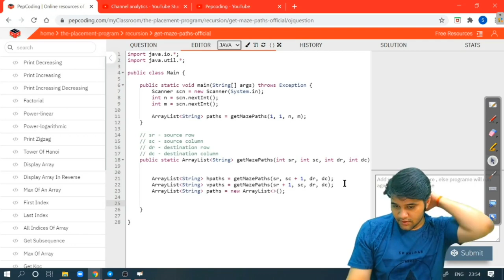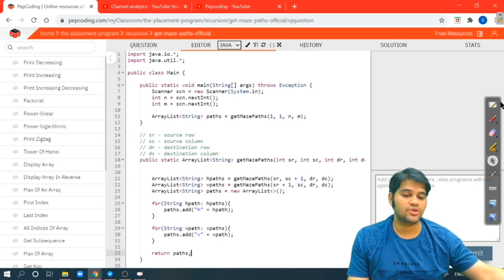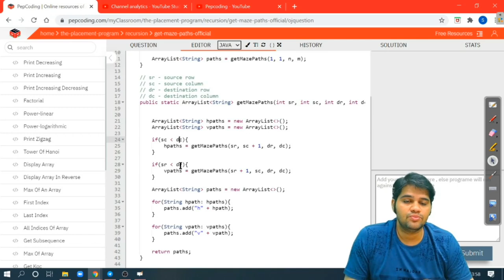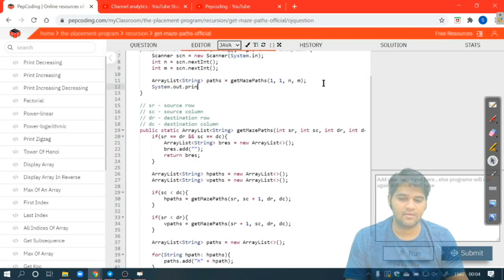Get Maze Paths - Solution | Recursion | Data Structures and Algorithms in JAVA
NADOS also enables doubt support, career opportunities and contests besides free of charge content for learning. In this video, we discuss the solution for Maze Paths problem where we are required to find the paths to move from top left corner of a 2d array to bottom right corner with only moving in horizontal and vertical directions and with one move at a time.